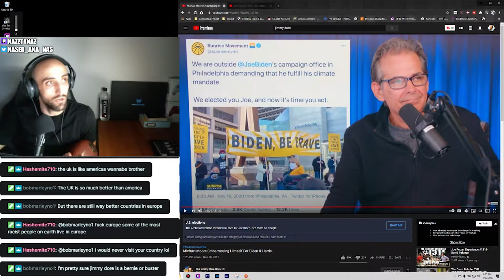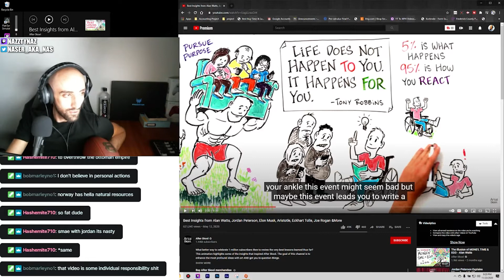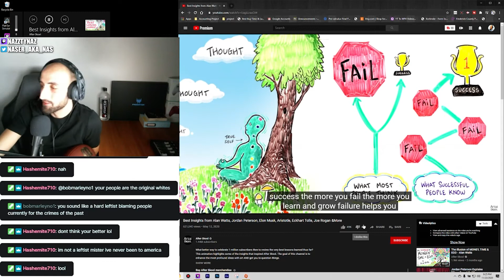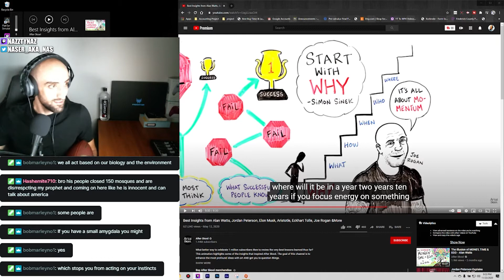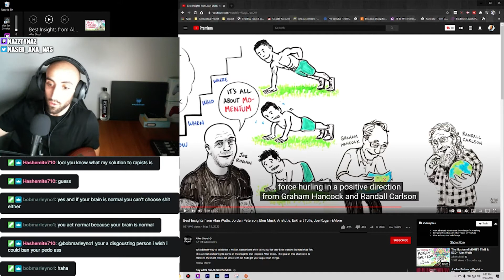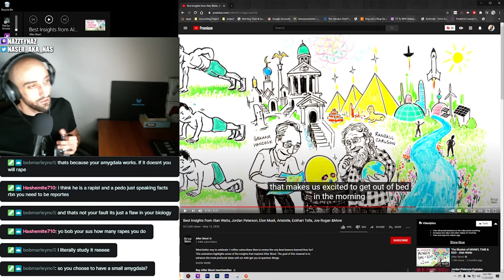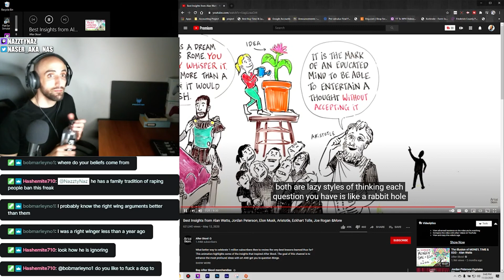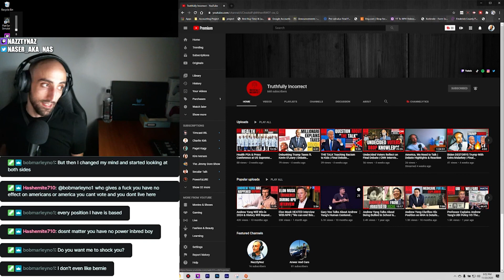True Meaning of Life | ft. Alan Watts, Elon Musk, Eckhart Tolle & Joe Rogan | Self Reflection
[Truthfully Incorrect Featured Content]